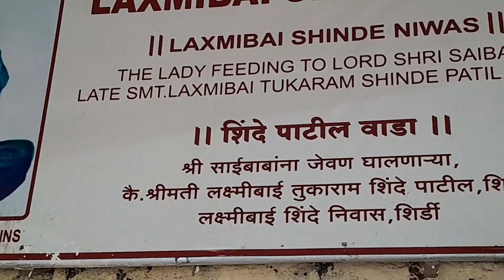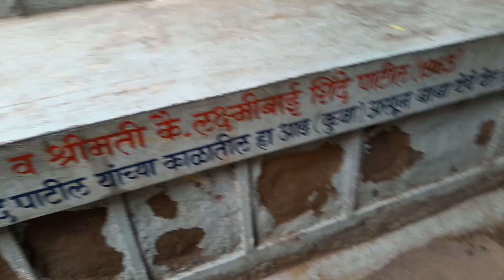Sai baba gave 9coins to Laxmibai shinde patil |Hethansri Vlogs |Subscribe